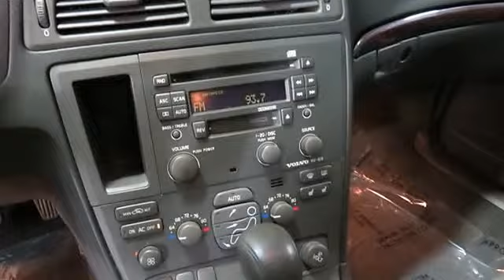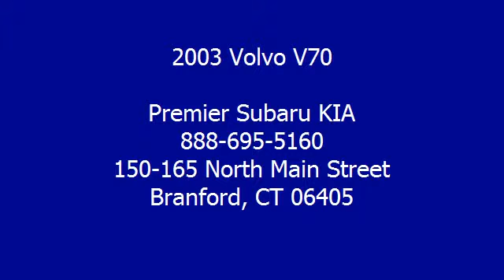2003 Volvo V70 - Premier Subaru KIA - Branford, CT 06405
For Sale: 2003 Volvo V70
VIN: YV1SZ59HX31095812
Engine: 5 Cylinder Engine 2.5L/153
Drivetrain: All Wheel Drive
Transmission: Automatic
Mileage: 130,797
Color: Nautic Blue Metallic (exterior) Graphite (interior)

Features:
GREAT NORDIC all wheel drive WAGON ! Clean car fax and Power moonroof. Quick on its toes. Easy-to-use controls. CERTIFIED! COMES WITH A Car Fax VEHICLE HISTORY REPORT WITH THE FULL BUYBACK GUARANTEE AND A MINIMUM OF A 6 MONTH/6,000 MILE NATIONWIDE POWERTRAIN WARRANTY! PRICED UNDER KELLEY BLUE BOOK FOR A TREMENDOUS VALUE! This stunning-looking Two Thousand Three Volvo XC70 is the wagon that you have been looking to get your hands on. J.D. Power and Associates gave the Two Thousand Three XC70 4 out of 5 Power Circles for Overall Initial Quality. This XC70 will take you where you need to go every time...all you have to do is steer!